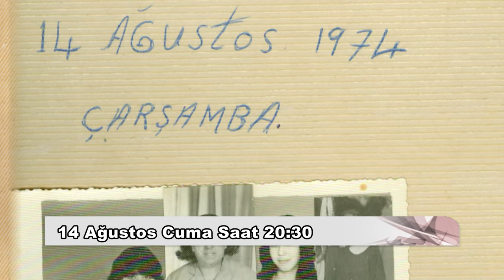GELİNCİĞİN GÖZ YAŞI BELGESELİ TANITIM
ATLILAR-MURATAĞA-SANDALLAR ŞEHİTLERİNİN 41. YIL ANISINA "GELİNCİĞİN GÖZYAŞLARI BELGESELİ" 14 AĞUSTOS CUMA SAAT 20.30 BRT 1'DE.